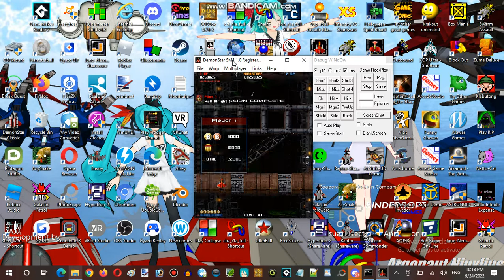Saturday Anime Night Time Streaming Hour at Terminal Internet Reality Establishment 08 Part 15